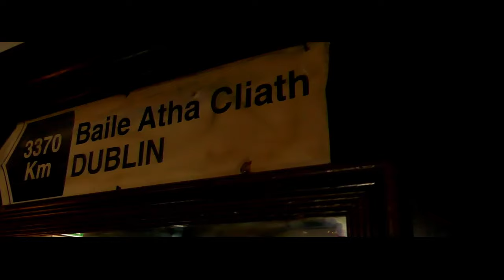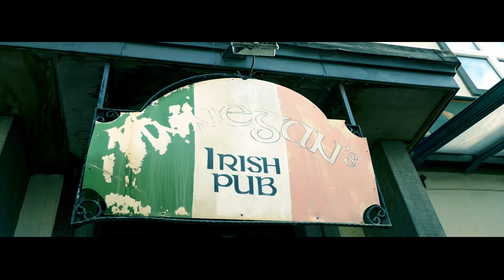St. Patrick's Day Drinking song by Greenland Whalefishers - Irish Punk Celtic punk Official HD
Words and Music by Atle-Hjørn Øien . Produced, filmed, cut, edited and directed by Atle-Hjørn Øien .
Sound recording, mixing and mastering by Atle-Hjørn Øien for Øien Media Productions.
St. Patrick's Day Drinking song by celtic punk band Greenland Whalefishers ( Official Music Video ) . Filmed in the streets and the surroundings of Bergen and in an Irish Pub in Bergen Norway called Finnegan's Irish Pub

Official Lyrics
St. Patrick's Day Drinking

Shovelling shit all through the winter.
March 17th seems so far away.
In the weekends you ́re a pro Day Drinker.
Down at the pub singing Galway Bay
And before you know it it ́s March again.
Grab your Scally Cap and call up your friends.

Trespassing, drunk, throwing stones.
You are bad to the bones
Sink down some Whiskey and throw on some cologne,
 ́cause now we ́re all going St. Patrick ́s Day Drinking .

Your lousy dead-end job feels like jail.
Spend your weekends down Finnegans way.
John at the bar has salvation for sale.
Glorious Day Drinking on a Saturday

Greenland Whalefishers DA
Words & Music by Atle-Hjørn Øien
ISRC: NOPRP2201010
Filmed, directed, cut and edit
by Atle-Hjørn Øien for Øien Media Productions .
Thanks to John Wroe and Finnegans Irish Pub Bergen.

Single cover (in end of video) shows Irish Publican Michael "Butty" Sugrue celebrates St. Patrick's Day by getting some practice in his Kilburn pub as some of his regulars watch him lift a two hundred weight barrel of beer above his head.Butty Sugrue is best remembered as the man behind Muhammad Ali’s bout against Al ‘Blue’ Lewis in Dublin in 1972, but his original claim to fame was as “ Ireland’s Strongest Man ”

BIOGRAPHY

GREENLAND WHALEFISHERS ( Bergen, Norway )

” this is probably one of the best Celtic Punk bands you will ever see perform live. They rank right up there with Flogging Molly” – Séafra –punk.ie (Kentucky, USA)

“a solid slab of heavily Pogues influenced Celtic Punk” – Shite N’ Onions ( USA )

Named after the Irish traditional Sea Song “ Greenland Whale Fisheries ”, Greenland Whalefishers started out in Bergen Norway in 1994, long before anyone had heard of bands like Flogging Molly or Dropkick Murphys. Combining british punk with celtic folk influences, the band soon became one of the most interesting post-pogues bands .

More than two decades of touring all around the world performing sparkling live shows, releasing nine full length albums, DVD documentary movie, piles of singles, EPs and split-releases, contributing with music to the movie “Boondock Saints – All Saints Day”, places the underground folk punkers in Greenland Whalefishers as one of the worlds most credible celtic rock bands.

Greenland Whalefishers’ album “SONGS FROM the BUNKER” was rated to a fifth place by Shite N’ Onions on the list over the best Celtic Punk CDs in 2010.  Shite N’ Onions also placed Greenland Whalefishers’ album “Loboville” on their list of the “10 BEST CELTIC PUNK ALBUMS EVER”, above artists like Dropkick Murphys and Shane MacGowan.

In 2014 the band celebrated their 20th anniversary.
As a part of the celebration Greenland whalefishers released the documentary movie “20 Years Of Waiting” covering the entire history of the band. The movie gained fantastic reviews:
“all was answered and more by this amazing Rockumentary celebrating 20 years of one of the greatest Paddy Punk bands in the world ever.”

Greenland Whalefishers have toured in the USA, Japan, England, Germany, Italy, Scotland, Poland, Czeck Republic, The Netherlands, Belgium etc, and will continue touring all over with more power and energy than ever on what may be called their never ending world tour. It is all this hard work and all the experience touring that has made critics applaud the bands albums and concerts saying;
” this is probably one of the best Celtic Punk bands you will ever see perform live “.

MetaTags:
an Irish Pub Song Celtic Irish Guinness  rock
tin whistle ireland dublin banjo folk bluegrass Rock Music Traditional
Saint Patrick's Day St. Patrick's Day st patrick´s day st. paddys st paddy's day folk punk celtic punk paddy punk irish music celtic music official music video celtic rock folk rock shane mcgowan drinking songs bar mandolin kilkennys
similar to flogging molly dropkick murphys the dubliners real mckenzies the rumjacks shane macgowan the pogues the mahones fiddlers green
アイリッシュパンクバンド - アイリッシュ・パンク・バンド
アイリッシュパンクバンド
アイリッシュパンク
Yと契約し、ヨーロッパではFIDDLER’S GREENがメジャーと契 WHALEFISHERS(以下：GWF)がUKの一大パンク・フェス「HOLIDAY IN THE SUN」に出演。そして世界中のパンク好きに知らしめた踊れるパ
当時誰しもが感じたであろう先駆者、THE POGUESの存在。その音楽性、祭り性を引き継いだ彼ら、ポーグス・チルドレンの